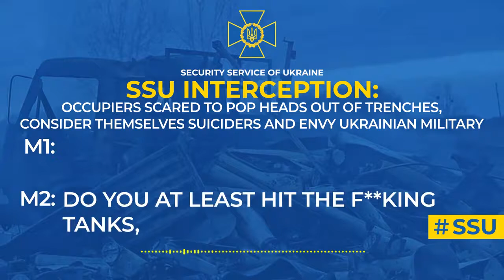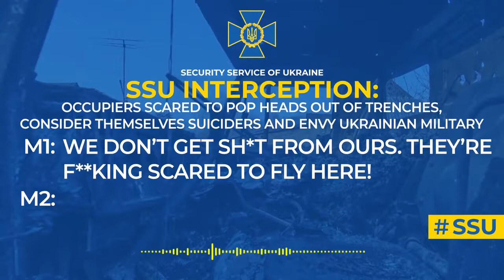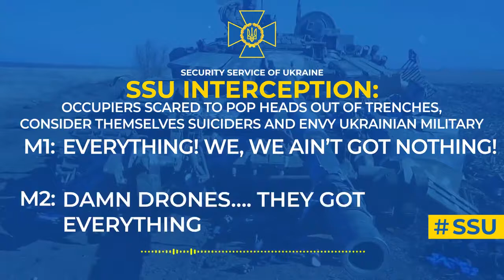Ukraine War - Intercepted calls Occupiers scared to pop heads out